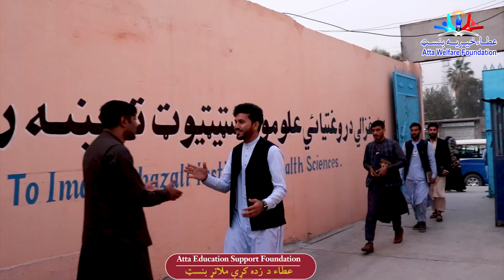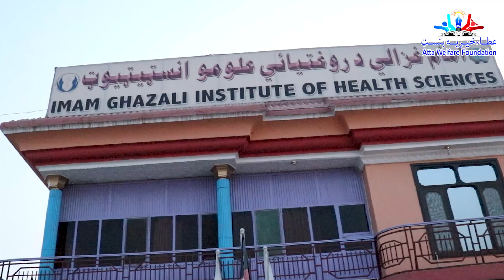Education is the important because we select the right and wrong from the help of education. (AWF).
د امام غزالي طبي علومو انسټيټيوټ سره د 25  تنه بېوزلو زده کوونکو لپاره په تخفيفي ډول زده کړو هوکړه
په هېواد کې د فقر کچه په ډېره چټکۍ سره مخ پر لوړېدو ته چې د هيوادوالو په ژوند يې منفي اغېزې رامنځته کړي دي. له بده مرغه ګڼ شمېر زده کوونکي د اقتصادي ضعف له کبله نشي کولاي خپلې لوړې زده کړې مخ پر وړاندې يوسي.
په همدې اساس مو نن د امام غزالي طبي علومو انسټيټيوټ  سره د 25 تنه زده کوونکو لپاره په تخفيفي ډول د زده کړو زمينه برابره کړاي شوه چې په تر څ کې به يې زده کوونکي وکړاي شي په عالي قابلګي، نرسنګ، فارميسي، طبي ټکنالوژي  او پروتيز دندان په برخو کې زده کړې تر لاسه کړي.
زه د امام غزالي طبي علومو انسټيټيوټ د مشر او ټولو اداري پرسونل څخه يوه نړۍ مننه کوم چې د تعليم په ډګر کې يې د هيواد د بېوزلو زده کوونکو سره همکاري وکړه.
نور حال په ويډيو کې وګورۍ.

An agreement of concessional education with Imam Ghazali Institute of Health Sciences for 25 poor students
The level of inflation in the country is increasing day to day which has brought bad impact on the people. Unfortunately, the students, due to the economical imbalance cannot continue their higher studies as well.
For this reason, Atta Education Support signed an agreement of 25 concessional scholarships with Imam Ghazali Institute of Health Sciences through which these students will carry on studies in the field of Midwifery, Nursing, Pharmacy, Medical Technology and Dentistry.
I am most thankful to the founder and administration personnel of Imam Ghazali Institute of Health Sciences who provided assistance in the field of education for the poor students.
For more details, please watch this video.

The Atta Welfare Foundation (AWF) is a non-commercial organisation, aim to help the needy. We provide aid over 18910 citizens around the country, in aim to improve lifestyle of families, develop education platforms and plan lifestyle services.
Since established, AWF treats children when bought from labour or any hard circumstances to raise awareness to their families in order to support the child's education and the essentials needed.
We believe that everyone should have a sufficient education consequently, we provide bursaries to adults who cannot afford their education fees and to send them to private universities and colleges.
1.8 million people die every year of diarrheal diseases like cholera, Afghanistan included in the statistics. Consequently, we create clean water facilities to reduce the risk of bad sanitation, because all human beings have the right to drink clean water. So far we have completed over hundreds of projects including creating wells. In addition, we have constructed mosques in many provinces included with necessary equipment.
For workers who have lost their jobs we train and support them in order to send them back to work. Many of these job opportunities given; are opening a shop, giving support to open new businesses and many more.
We give zakat and Sadaqa to the people in need of assistance, and  fundraise toward natural disasters that occur.
We need a humanitarian appeal from our, brothers and sisters in this arduous time, in order for us to support families in need across Afghanistan.
Please contribute your humble donations to Atta Welfare Foundation, details are following:
Bank account details are bellow;
Beneficiary: Atta Welfare Foundation USD acct
Bank name: Afghanistan international bank (AIB)
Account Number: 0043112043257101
Swift Code: AFIBAFKAXXX
Director: AWF
Lyrics:
Editor: AWF
Content : Ataullah shigiwol
Artist: Qari Osama

موږ په دې سخت وخت کې د خپل ، ورور او خویندو بشردوستانه غوښتنو ته اړتیا لرو ، ترڅو موږ په ټول افغانستان کې اړو کورنیو سره مرسته وکړو.
که غواری چې عطا خیریه بنسټ سره مرسته وکری

ما به برادران و خواهران خود در این زمان دشوار نیاز به یک درخواست بشردوستانه داریم تا بتوانیم از خانواده های نیازمند در سراسر افغانستان حمایت کنیم.
اگر بخواهید با عطا خيريه بنسټ کمک کنید

 اگراپ چاھتےھیں کہ عطا ویلفیر پاونڈیشن کی ساتھ مدد کرے
ہمیں اس مشکل وقت میں اپنے ، بھائیوں اور بہنوں سے انسان دوستی کی اپیل کی ضرورت ہے ، تاکہ ہم پورے افغانستان میں ضرورتمند خاندانوں کی امداد کریں۔
للمساعدة في مؤسسة عطا الخيرية
نحن بحاجة إلى نداء إنساني من إخواننا وأخواتنا في هذا الوقت العصيب ، حتى نتمكن من دعم الأسر المحتاجة في جميع أنحاء أفغانستان.